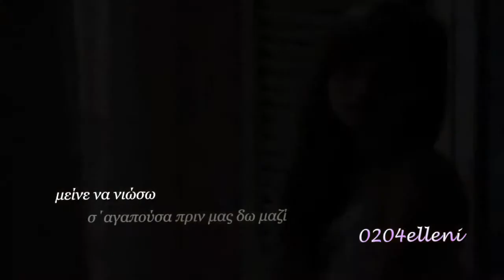Αν ~ Δ Γαλάνη Χρ Παπακαλιάτης soundtrack ✽¸¸ •`•♥